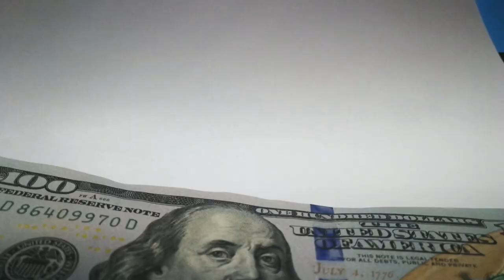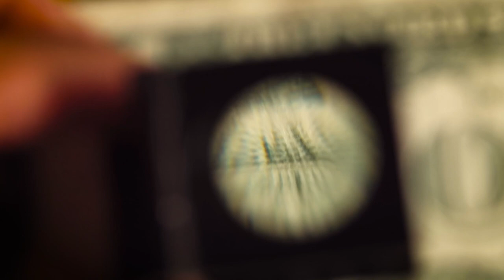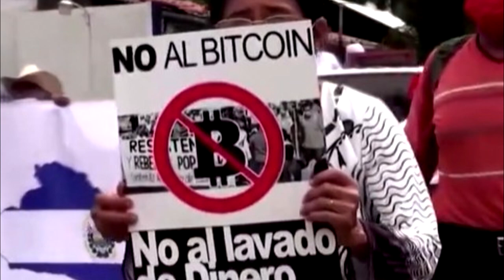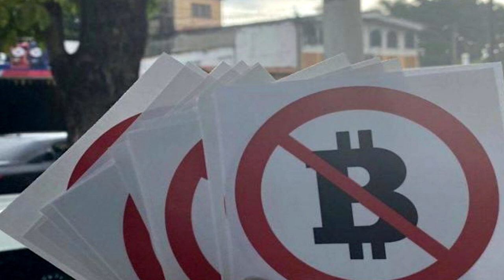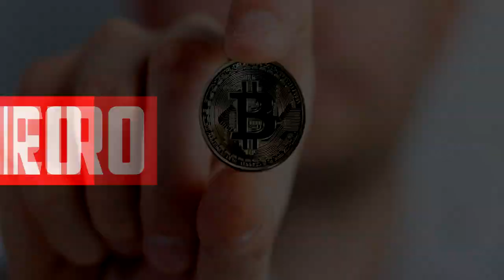AGORA O BITCOIN VAI TRAZER PREJUÍZO!?